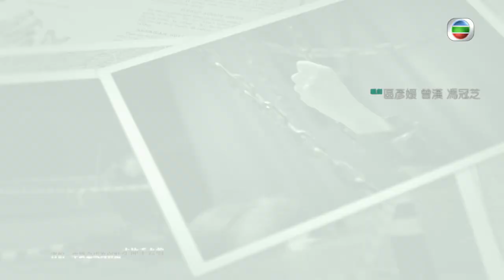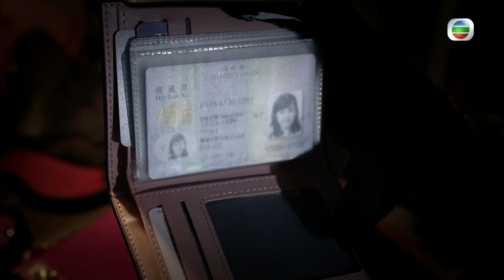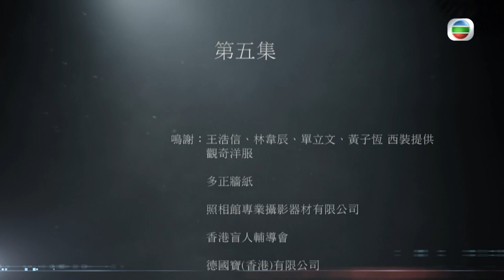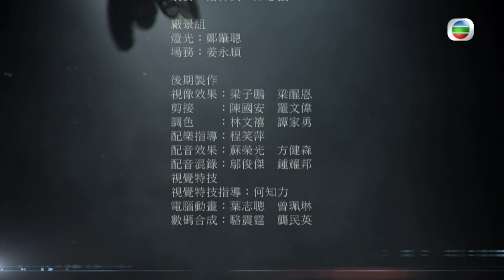[Eng Sub] Legal Mavericks 踩過界 05/28 | 粵語英字 | Crime | TVB Drama 2017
【Legal Mavericks】Since losing his eyesight in an accident, Man Sun-Hop has been continually harassed and despised. But instead, his determination and perseverance are so reinforced that he has qualified as a barrister. He has also developed an acute sense beyond sight which helps him to gain the status of Blind Legal Knight in the legal profession. However, nobody really knows his true character. Fortunately, Kuk Yat-Ha, his flatmate and private detective, and Chiu Ching-Mui, a legal executive with mob connections, are two buddies he can always rely on. The trio is known as the Three Sword Fighters who defy the powerful and are always ready to seek justice for the underprivileged.

Legal Mavericks｜From 1st September｜Monday to Sunday